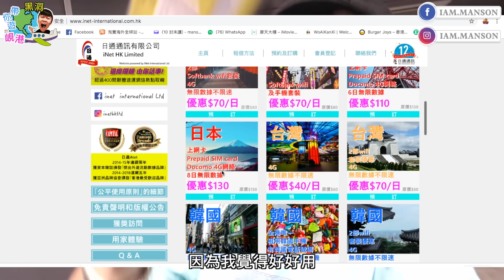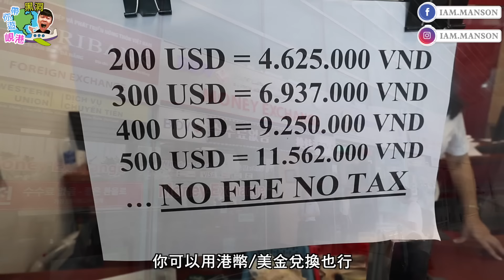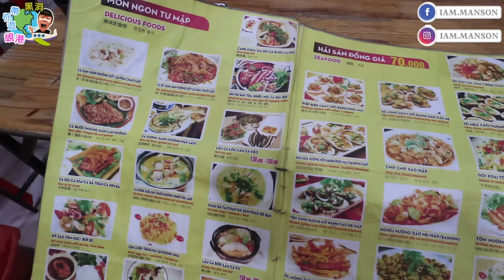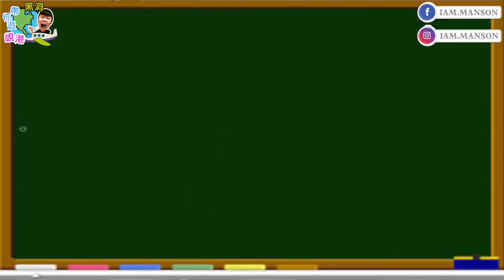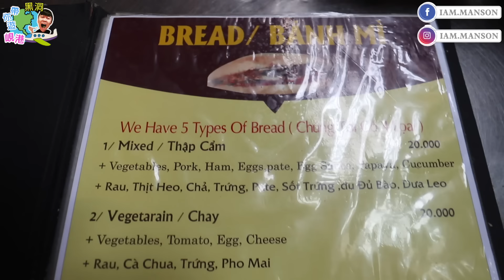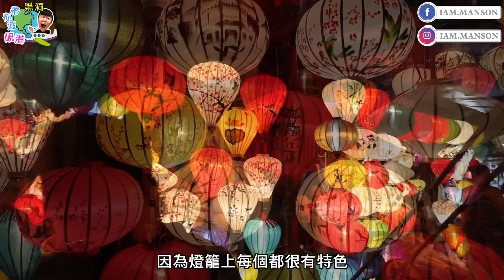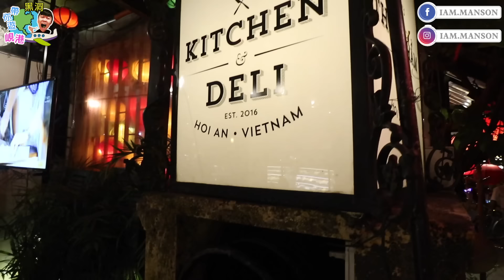快閃越南峴港遊「第一集」CP值超高的網紅酒店？峴港旅行必去景點會安古城？巴拿山Bana Hill，佛手金穚，Pho29，Wonderlust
Pho29
地址： 35 Trần Quốc Toản, Hải Châu 1, Đà Nẵng, 550000越南
開放時間： 06:00–21:00

峴港大教堂
地址： 156 Đường Trần Phú, Hải Châu 1, Hải Châu, Đà Nẵng 550000越南

Wonderlust CAFE
地址： 96 Đường Trần Phú, Hải Châu 1, Hải Châu, Đà Nẵng 550000越南
開放時間： 07:00–23:00

巴拿山園區開放時間:
早上 07:00- 晚上10:00
票價: 成人700.000 vnd  兒童 600.000 vnd (1米-1.3米)
票價已含上下山纜車和Fantasy park內105個機動遊戲
不含蠟像館和搭乖小火車

DAY2:
會安法包店：Madam Khanh - The Banh Mi Queen
地址： 115 Trần Cao Vân, Phường Minh An, tp. Hội An, Quảng Nam, 越南
開放時間：07:00–20:00

地址： 135 Trần Phú, Phường Minh An, Hội An, Quảng Nam, 越南
開放時間： 07:00–22:00

會安古城
從峴港到會安的交通方式大概是以下幾種
1.從入住的飯店預訂來回交通
1.來回巴士 (100,000 vnd/人 單程 ,150,000 vnd/人 來回)
2. Grab/計程車 單程約300,000 vnd
3. Klook/ kkday等平台預訂
如果你希望更深入了解會安，也可以預訂有導遊的一日行程

期待已久嘅越南峴港遊一連兩集每晚7:30終於上映啦！要大家久等咁耐真係唔好意思！
一直以來我嘅旅行清單裏面都由越南呢個地方，但係總係覺得踏出唔到呢一步，一來又要搞簽證我覺得好麻煩二來又唔知道點樣溝通，但我相信你哋今次睇完呢段影片，如果同我一樣卻步嘅朋友相信你哋應該會考慮去呢個地方！

首先越南簽證原來唔係我想像中咁麻煩，只要你早三日上網搞簽證基本上同整個台證冇分別，唯一唔同就係要比簽證費，但如果你好似我咁林急臨忙先搞簽證就比較麻煩啲，就要搵間中介公司整個臨時正再落地簽證！

越南第一第二晚我哋就住一間CP值十分之高嘅網紅酒店，呢一間酒店每一晚只需要$400港紙左右，因為成間酒店佢嘅房間超過10間十分之難訂房，所以大家如果計劃未來會去峴港嘅話記得預先查詢下有冇房間啦！以我所知2019年暫時都滿晒

峴港大教堂係每一個嚟到峴港我旅行必去嘅地方，佢嘅特色就係成座設計都用粉紅色，吸引好多遊客嚟影相打卡，但如果你對影相冇興趣嘅話就真係唔使特登嚟呢個地方啦！

巴拿山絕對峴港旅行熱點，可以話冇可能唔去嘅一個地方，而且年頭巴拿山裡面添加左一個佛手金穚吸引更多遊客嚟呢一個地方，入場前需要買門票入場，佢有分早場（由朝玩到晚）同埋下午場（四點玩到夜晚），我地就係買四點後入場既門票，除咗包含入場費之外仲送我一餐自助餐，簡直係物超所值

第二日主要嘅景點就係會安古城，由峴港市區坐的士出發大約要45分鐘車程（$100港紙左右），呢個地方絕對係可以由朝玩到夜晚，朝頭早嘅認識同夜晚嘅景色完全不一樣，古城裏面每一個位都好值得大家影相打卡，晚上仲會有一個夜市十分之熱鬧，附近仲有好多餐廳唔使驚冇嘢食添，個人覺得最吸引就係坐船出海觀光成個會安古城！相信影片裏面已經可以分享到俾你睇有幾吸引！

希望大家鍾意我第一集嘅峴港遊分享，相信呢段影片可以幫助大家計劃去峴港遊行，如果大家鍾意呢條影片嘅不妨留言話俾我知道，我哋聽晚同樣時間7:30再見，帶大家去食CP值好高嘅法國菜，同埋住一間四星級嘅無邊際泳池酒店，聽晚見